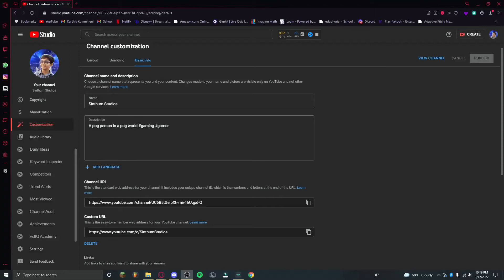the future.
HEY LOOK! Social Media!!